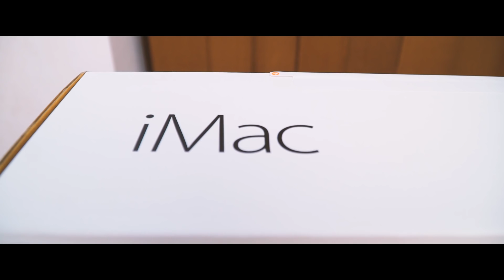My Imac 5k unboxing - (Sneak peek)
This is a small Sneak peek full video coming Soon ... 😉

Raju Yadav Kanneboina : This My Youtube Channel i'm A Professional Video Editor and in This channel i will explain about   Tech,Unboxing Videos, How to DIY, Film Making Tips, internet ,reviews,Apps, useful websites  and more helpful tutorials and much information You can Follow me on social media.